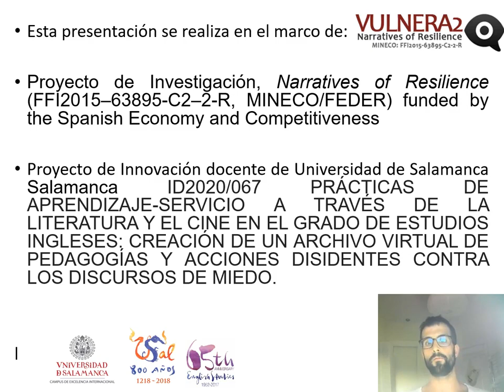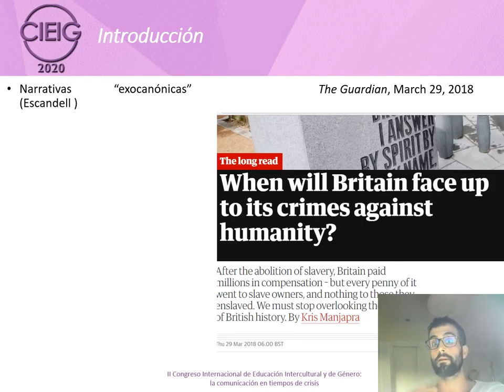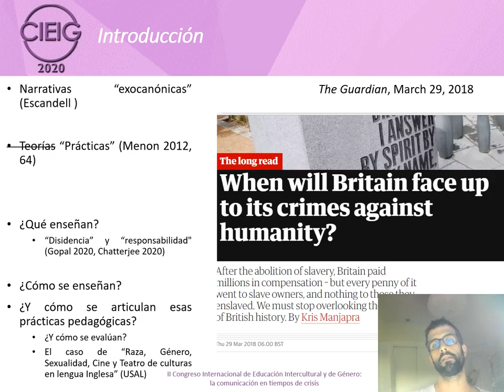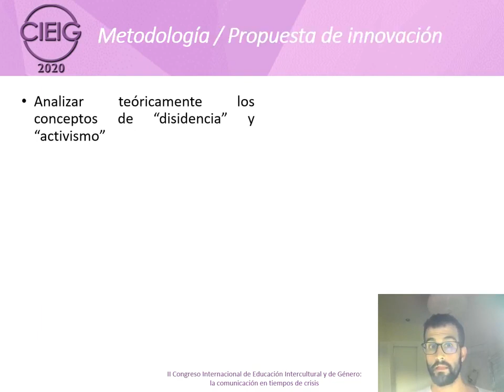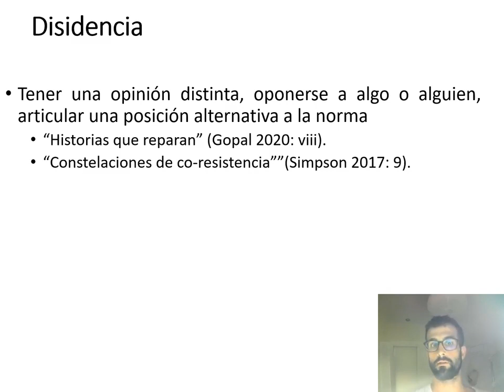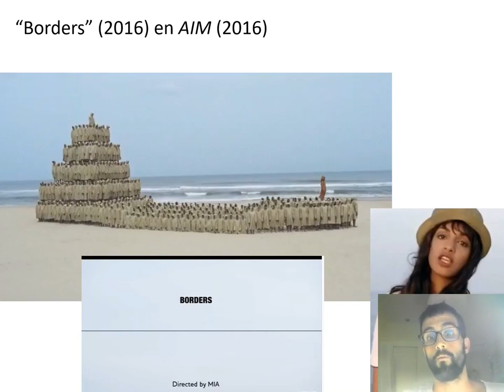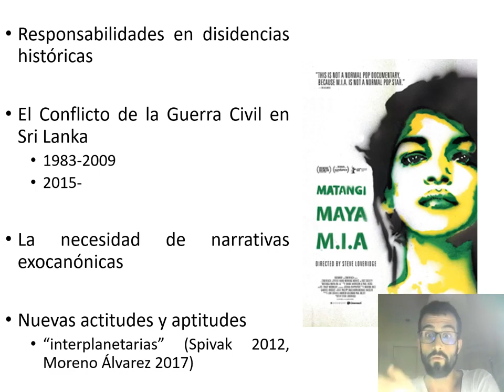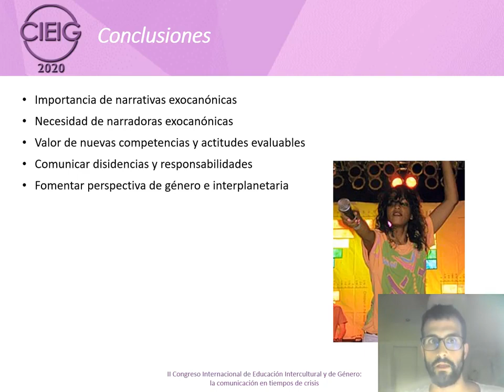CIEIG2020 Enseñando y comunicando disidencias históricas...: el caso de M.I.A.